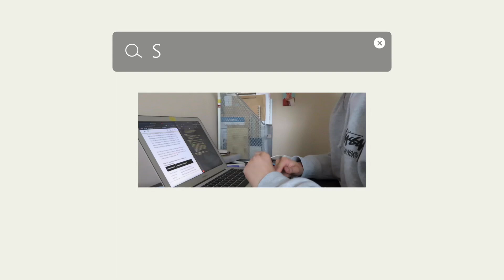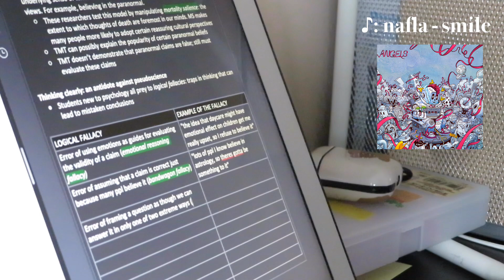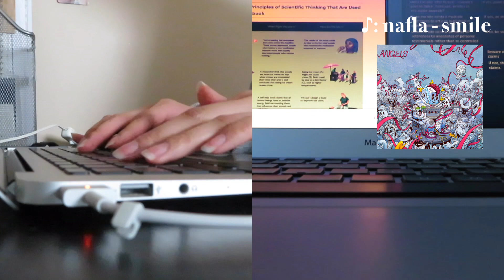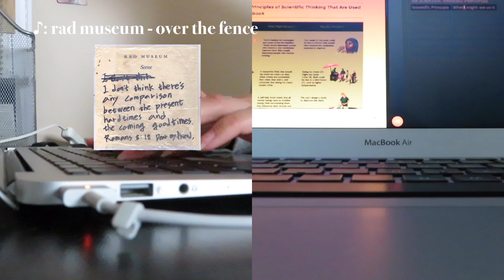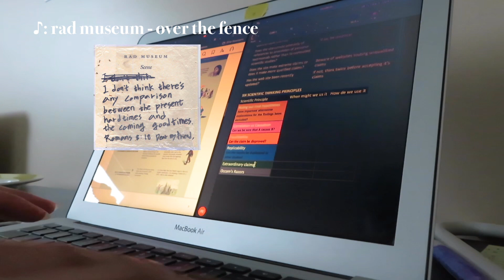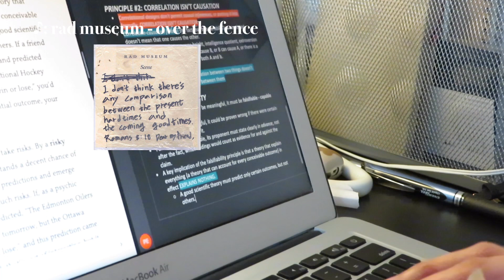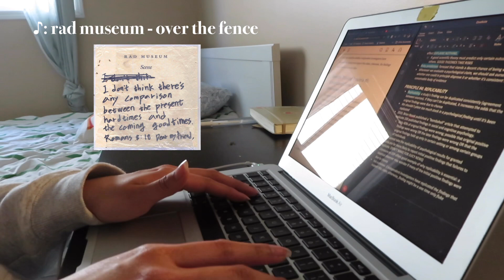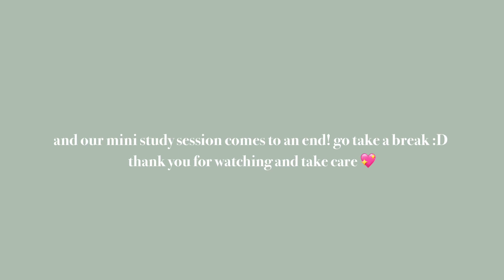STUDY WITH ME (with kindie-khiphop music)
hallo!

i decided to type out my notes just because there was waaay too much info for me to write down for my psychology notes :( i hope some of you use this video to also study and to listen to some very good study music! if you're into kindie/khiphop/krnb then please watch :)